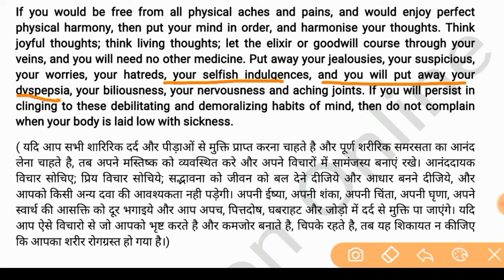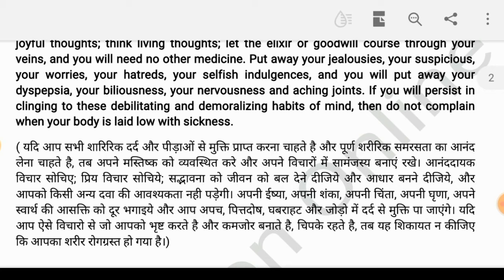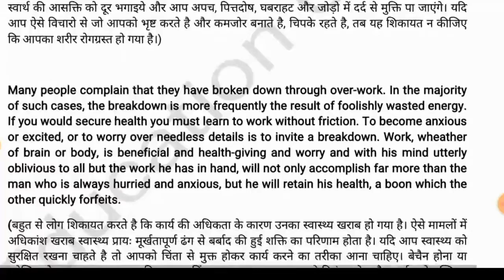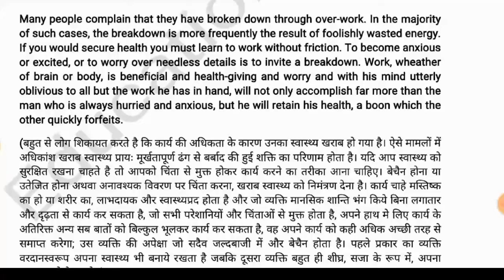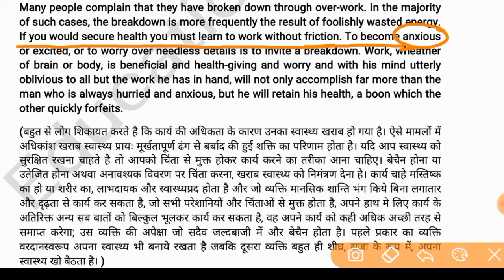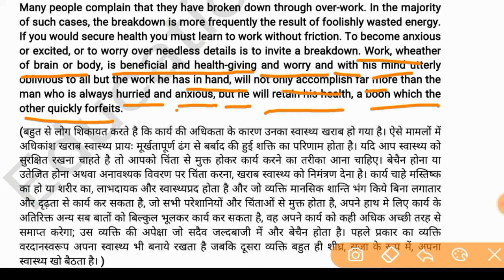English Prose Lesson 3 The Secret of Health, Success and Power in Hindi Part 02| Education Online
इस वीडियो में आपके लिए कक्षा 12 इंग्लिश Prose के पाठ 03 'Secret of Health, Success and Power' की हिंदी में आपको समझाया गया है आशा करता हु आपको बहुत पसंद आएगा।

🔥 English Prose Class 12 Lesson 03 The secret of Health Success and Power in Hindi Part 01 👇

यदि आप कोई भी सरकारी नौकरी की तैयारी कर रहे है तो नीचे दिए गये links पर जाकर आप अपनी तैयारी से सम्बंधित विडियो देख सकते है  👇👇

FREE हिन्दी MOCK TEST देने के लिए लिंक पर क्लिक करे..

ऐसे प्रश्न जो बार बार पूछे जाते है तो दोस्तो इस वीडियो को देखना न भूले

आशा करता हूँ आपको ये विडियो पसंद आया होगा तो please इस चैनल को सब्सक्राइब कीजिये और bell icon को दबा दीजिये और यदि आपका कोई भी सुझाव हो तो जरुर नीचे comment box में लिखे या फिर हमारे
हमारा लक्ष्य.

                          Education online